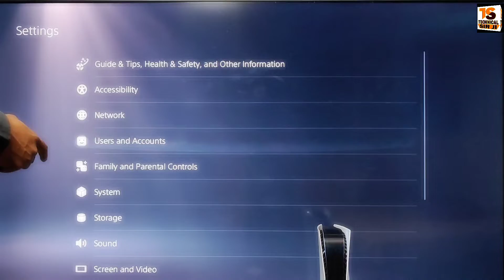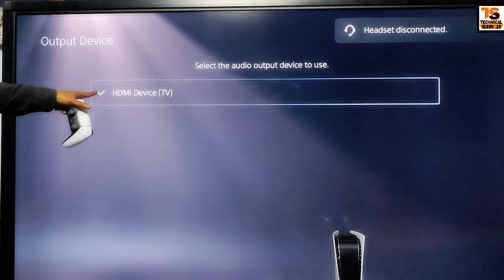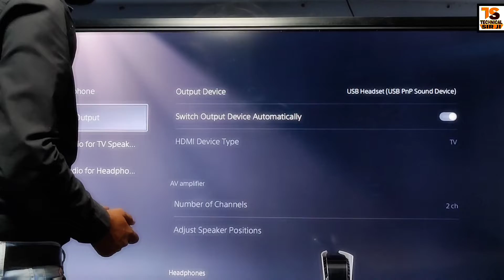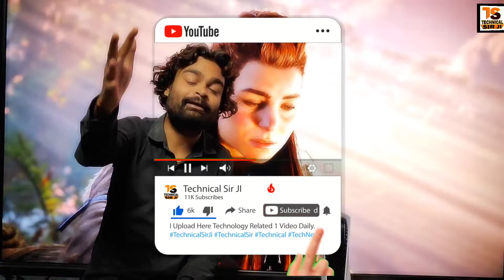How To Connect Aux Cable In Ps5 | How to Connect PC Speakers to PS5 for Audio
How To Connect Aux Cable In Ps5 How to Connect PC Speakers to PS5 for Audio How to Connect PC Speakers to PS5 for Audio (Fast Method!)

▶ Queries Solved:
How To Connect Playstation To Speakers
How To Connect Ps5 To Pc Speakers
How To Connect Pc Speakers To Ps5
Can You Connect Ps5 To Speakers
How To Connect Ps5 To Speakers
Connect pc speakers to ps5
Connect Sound Bar To Ps5
External Speakers On Ps5
Ps5 Audio Output Format
Best Speakers For Ps5
Pc Speakers On Ps5
Ps5 Audio Output
Ps5 Speaker
Sound Card

To connect an Aux cable to your PS5, follow these steps:

1. Identify the Aux port on your PS5. It is usually located on the front or back of the console.

2. Plug one end of the Aux cable into the Aux port on your PS5.

3. Plug the other end of the Aux cable into the device you want to connect, such as speakers or headphones.

4. Make sure the connected device is turned on and set to the correct input/source.

5. Adjust the volume on both the PS5 and the connected device to your desired level.

6. Test the connection by playing audio or sound from your PS5. If you hear the sound through the connected device, the connection is successful.

Please note that the availability of an Aux port on the PS5 may vary depending on the specific model or version of the console.